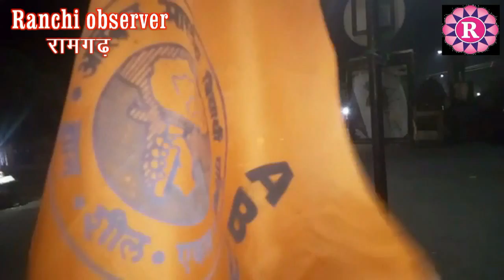अखिल भारतीय विद्यार्थी परिषद् का कार्यक्रम 20 एवं 21 जनवरी को